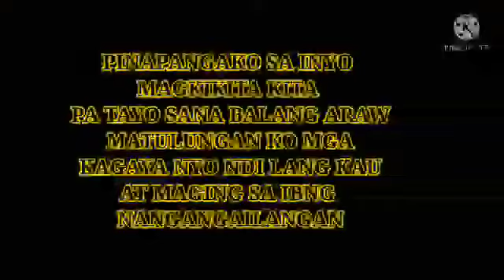GILID KALSADA ,LANSANGAN DON MO LANG SILA MAKIKITA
dito mo sila madalas makita

Gilid kalsada
Iskinita
Kanto ng stopligth
Crusing